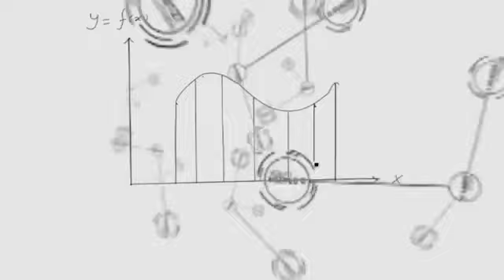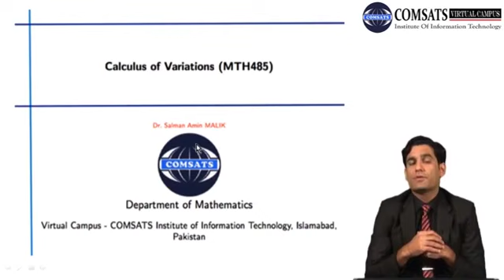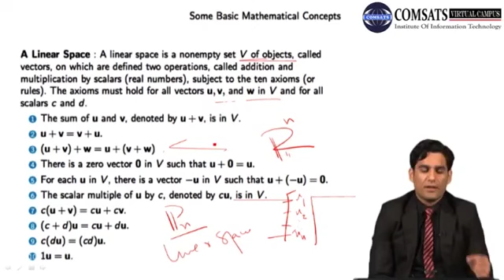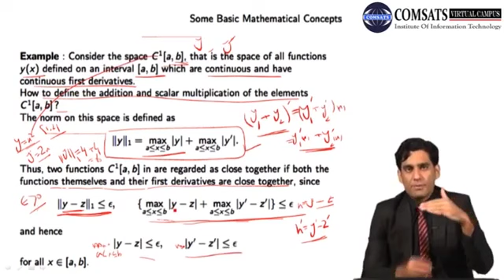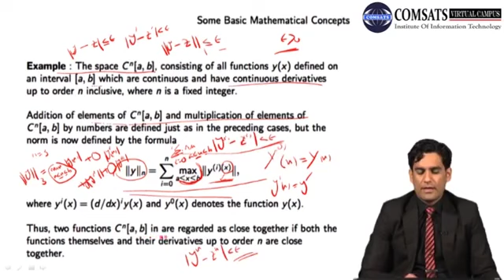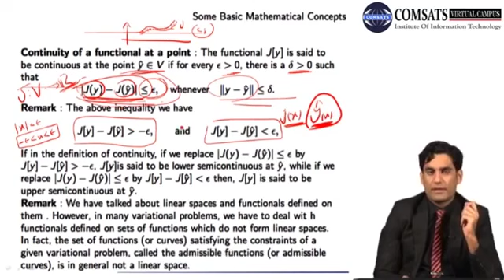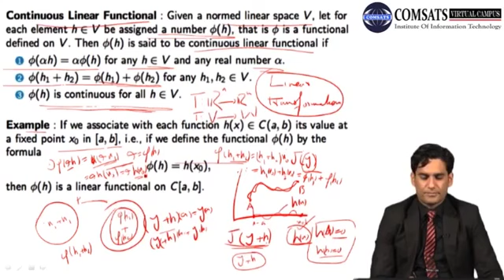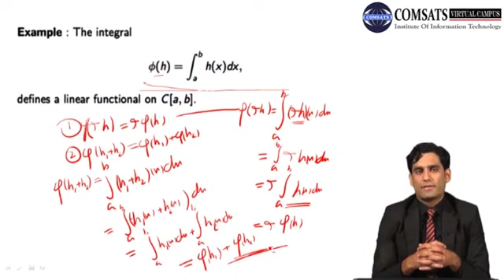Calculus of Variation Lecture 3 || What is Functional? Continuity of a Functional in Hindi|| Nothing